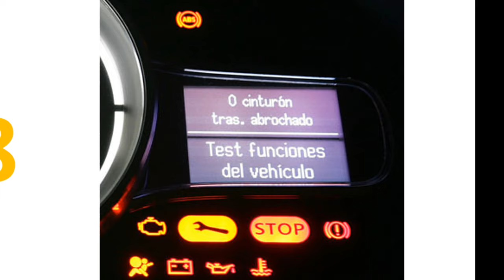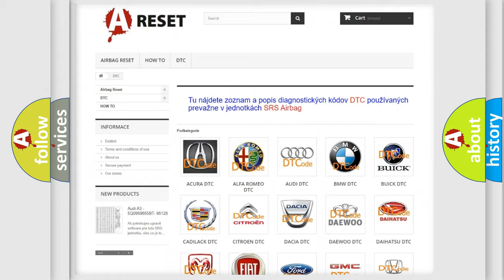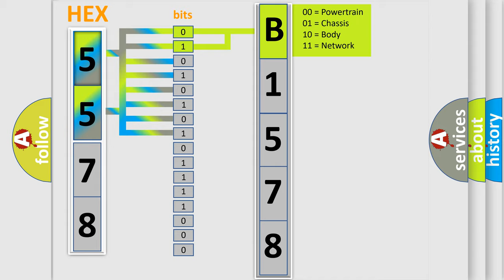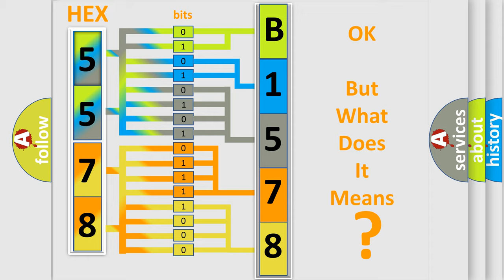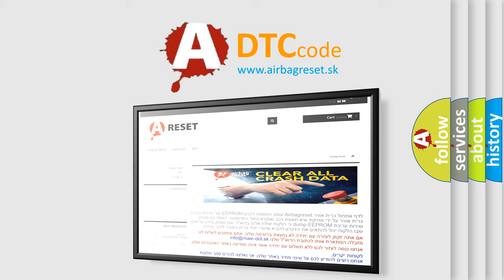DTC Chrysler B1578-11 Short Explanation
Contents:
0:21 Basic DTC analysis according to OBD2 protocol standard.
1:48 Insight into programming
2:58 A diagnostically understandable description of the Diagnostic Trouble Code
3:05 Basic error definition

Make:
Chrysler
Code:
B1578 11
Definition:
Transfer Case Motor Blocked
Description:
The Drivetrain Control Module (DTCM) is unable to engage the requested range.
Cause:
TRANSFER CASE INTERNAL CONDITIONTRANSFER CASE SHIFT MOTORDRIVETRAIN CONTROL MODULE (DTCM)
Failure Type: